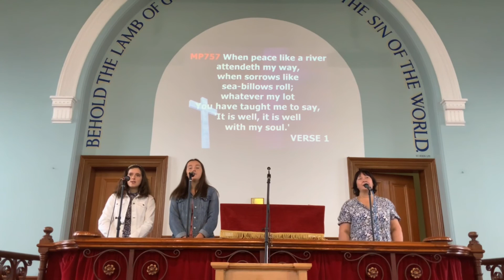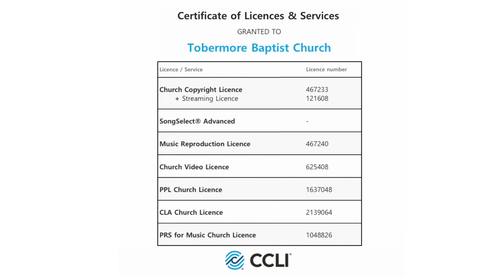Sunday 22nd August 2021 - “Where Are The Nine?”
Sunday 22nd August 2021